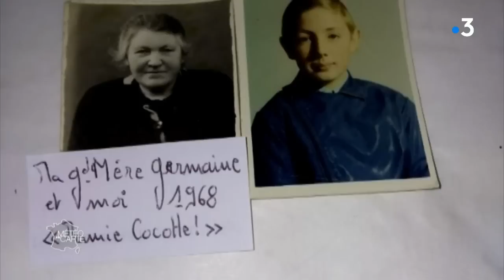Gastronomie : jambon à la chablisienne, la Bourgogne authentique - Météo à la carte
Le chef Alain Renaudin nous prépare un plat typique de la région : un jambon à la chablisienne... Une recette simple aux saveurs bourguignonnes qui séduira vos convives et votre porte-monnaie !

Ingrédients :

- 1 noix de jambon
- 4 carottes, 4 oignons
- 1 poireau, 1 bouquet garni
- 40cl de chablis
- 3 échalotes, estragon
- 1 céleri
- 150g de beurre
- 2l de jus de cuisson
- 20cl de crème épaisse
- 70g de farine
- 150g de concentré de tomates

Recette :

1/ Couper le céleri en quatre. Emballer les quatre morceaux en papillote dans du papier aluminium. Placer au four à 120°C pendant 3 heures.
2/ Préparer le bouquet garni avec du laurier, du persil, du thym, de l’estragon et un poireau. Eplucher les légumes.
3/ Déposer le bouquet garni et les légumes au fond d’une marmite. Placer la viande par-dessus. Recouvrir le tout avec la couenne. Verser le chablis et terminer en mettant de l’eau à hauteur. Laisser cuire pendant 2 heures.
4/ Faire fondre du beurre dans une casserole, ajouter les échalotes ciselées, de l’estragon et du poivre. Faire suer sans coloration. verser du vinaigre. Laisser réduire et ajouter du chablis.

Astuces :

1. Si vous achetez votre jambon tout fait, demandez à votre charcutier de vous fournir 2 litres de jus de cuisson.

Alain Renaudin.

RÉAGISSEZ
Hashtag